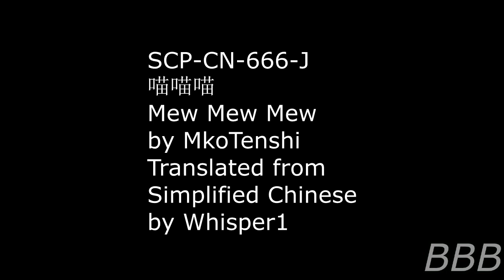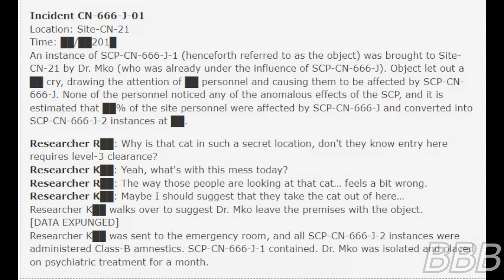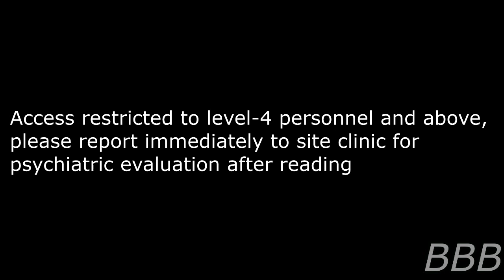SCP CN 666 J Mew Mew Mew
SCP-CN-666-J refers to the effects cats have on humans, leading to an SK-Class End of the World scenario.